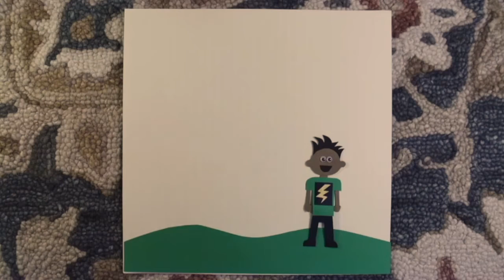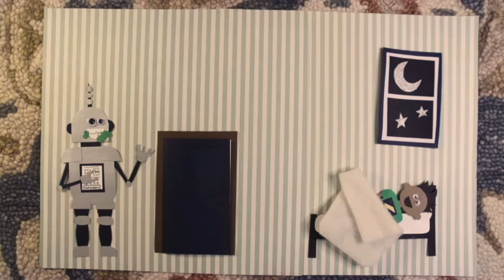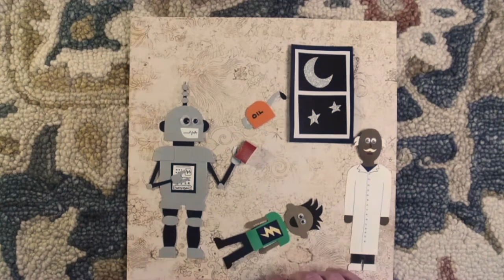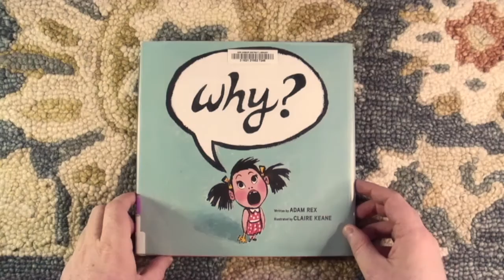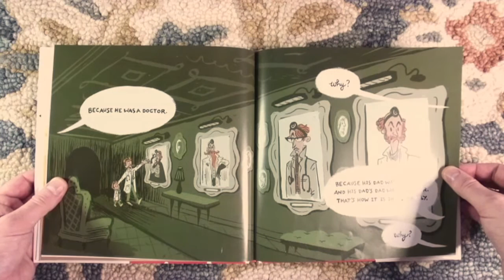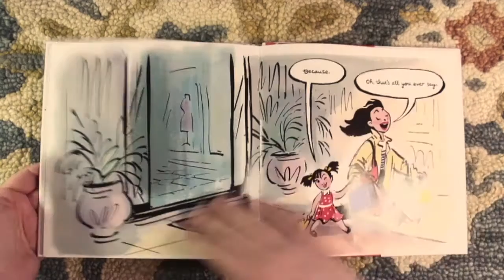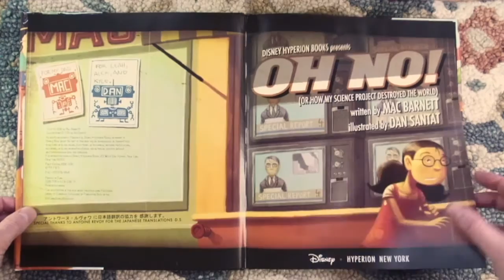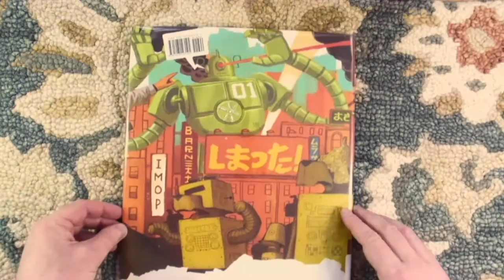Storytime with Alex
Join Alex for a storytime full of songs, puppets, and general silliness.